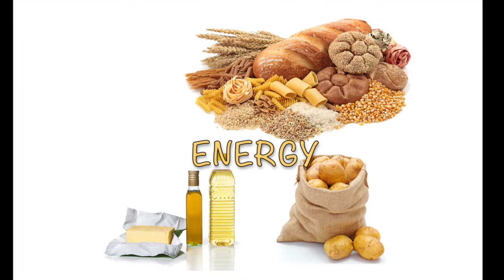Plurilingual SMX - NATURAL 3EP L3